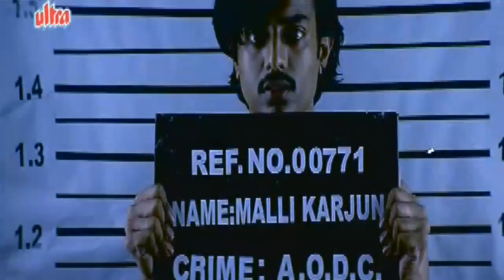Mahesh Manjrekar, Pradeep Rawat, Boss of the Underworld - Scene 1/20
Action scene from Boss of the Underworld (2010) dub hindi version of Telugu movie Homam.
Starring: Jagapathi Babu, Mamta Mohandas, Mahesh Manjrekar, Madhurima, Pradeep Rawat, J.D. Chakravarthy.
Music Director: Nitin, Director: J.D.Chakravarthy